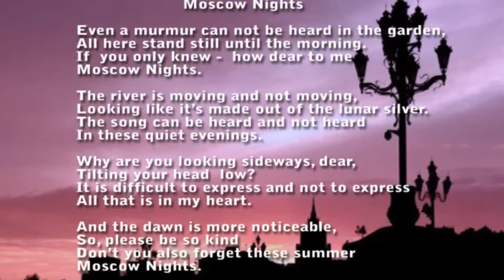VITAS_Moscow Nights_Russian TV_2011_by Maggam_USA